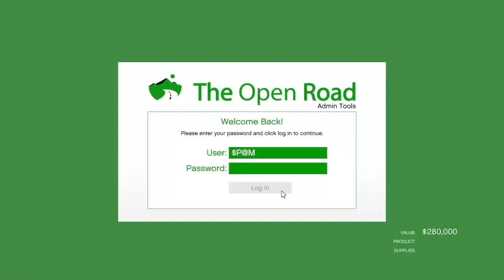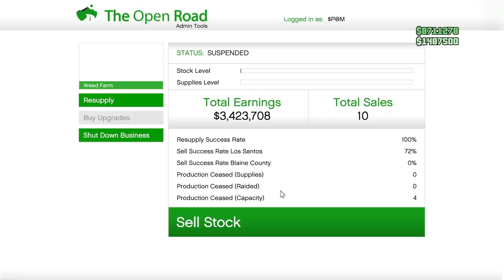Gta 5 online 🎮 xbox series s Gameplay